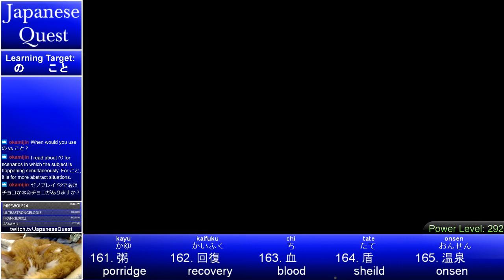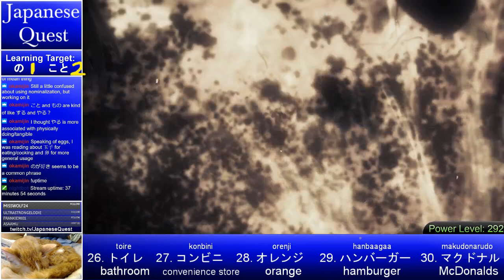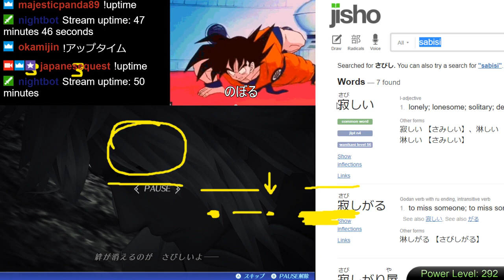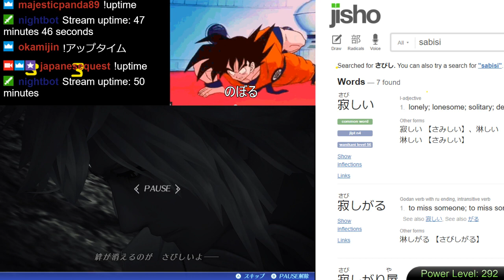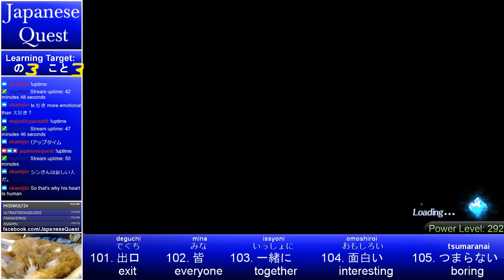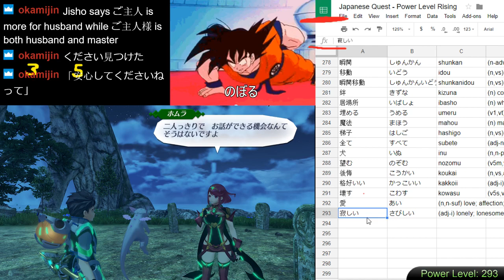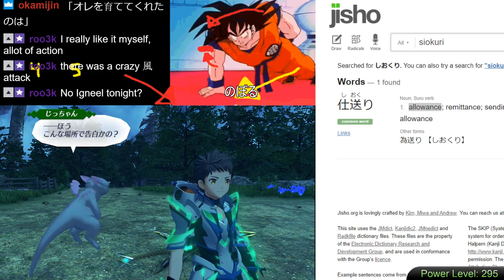Japanese Quest #32 - Learn Japanese from Xenoblade 2 - Episode 28: The Power of の and こと [ENG/日本語]